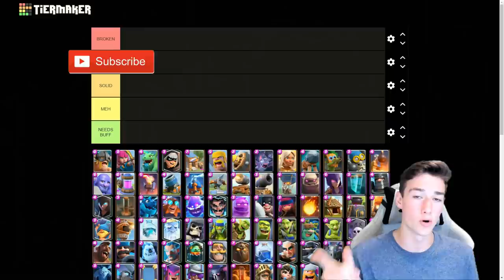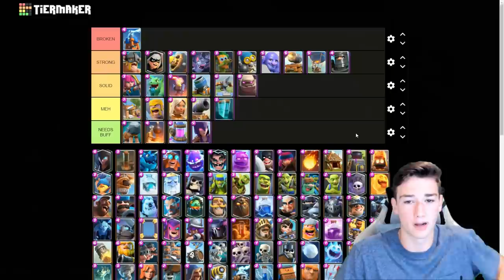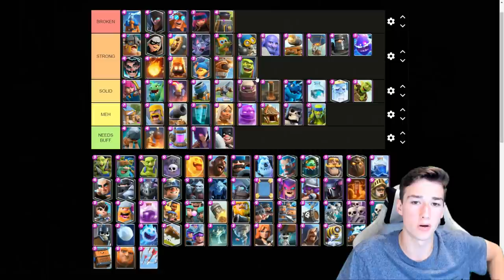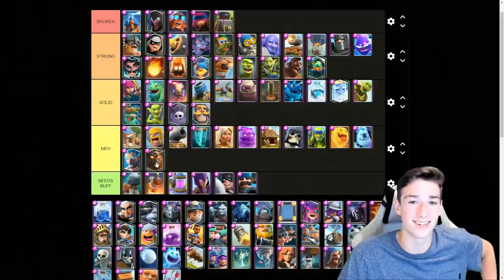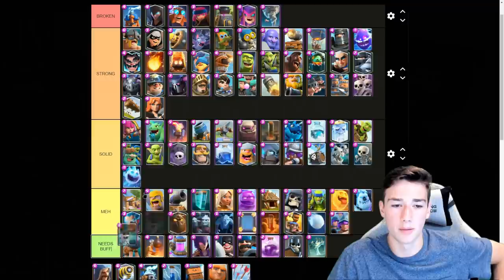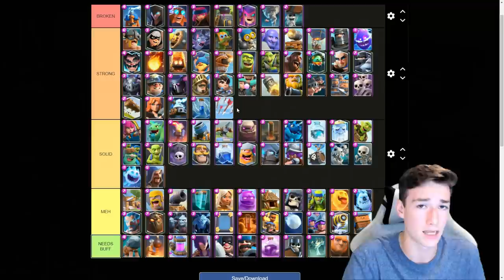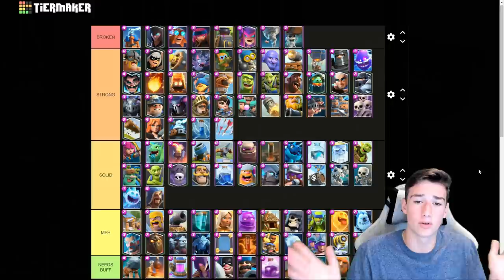*UPDATED* CARD RANKING for JULY 2021 Clash Royale Meta!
Clash Royale Tier List for July 2021 Meta! Let me know what you guys think of my Tier List for July 2021 Clash Royale! Watch until the end to see where I rank everything on my Clash Royale July Tier List for the best and worst cards in the game!